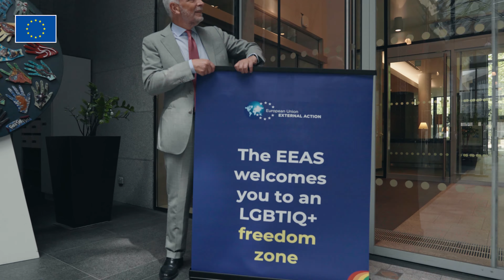IDAHOT 2024 | Message by EEAS Secretary-General Stefano Sannino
“Every person deserves the right to live, love, and be who they are without fear of judgement”, says EEAS Secretary-General Stefano Sannino on IDAHOT. “Let’s challenge prejudice and celebrate the richness that every individual brings”.